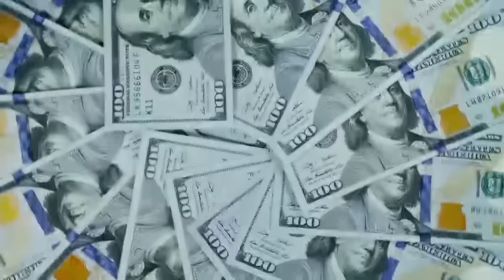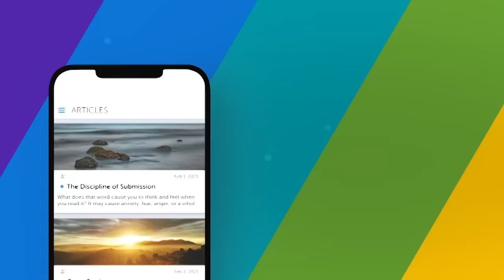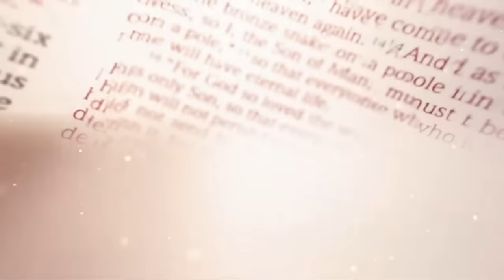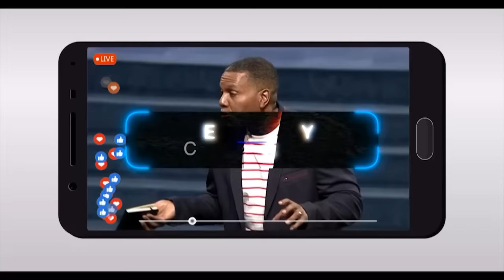The Truth Behind Mammon